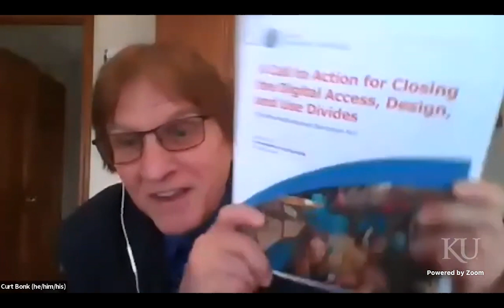SLL Ep 187 | A conversation about the USDE National Educational Technology Plan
SLL Ep 187 | A conversation about the US Department of Education National Educational Technology Plan with Zhc Chase and Susan Bearden

Silver Lining for Learning is an ongoing conversation on the future of learning with educators and education leaders from across the globe. Hosted by Chris Dede, Curt Bonk, Punya Mishra & Yong Zhao, these conversations began under the “dark cloud” of the COVID19 crisis and continue today. We see these conversations as space to discuss the creation of equitable, humanistic and sustainable learning ecosystems that meet the needs of all learners. These conversations are hosted live on YouTube every Saturday and are archived